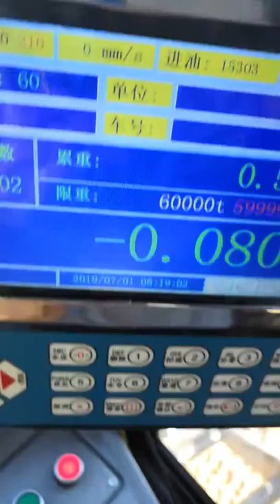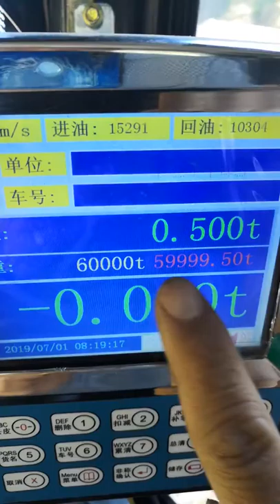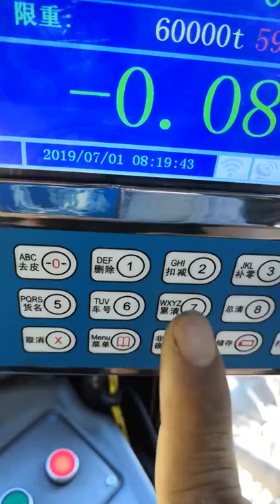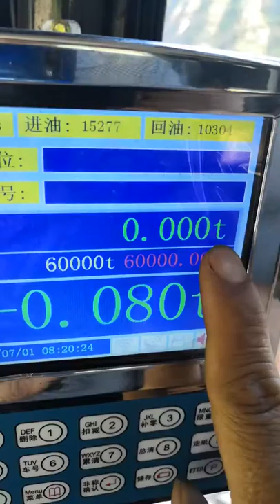self loading concrete mixer truck with auto weighing scale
self loading concrete mixer truck can feed and discharge automatically, equipped auto weighing scale , it can calculate materials  precisely.

so conveninet and easy operation.